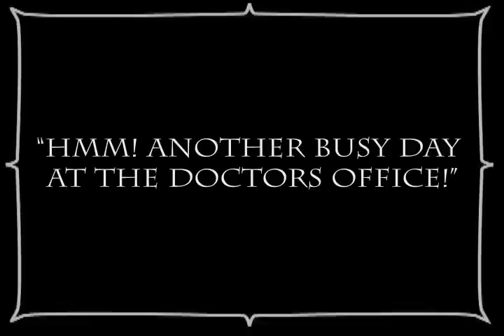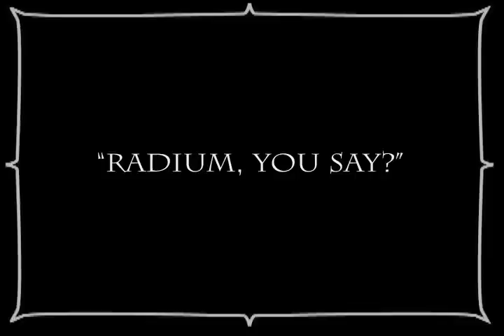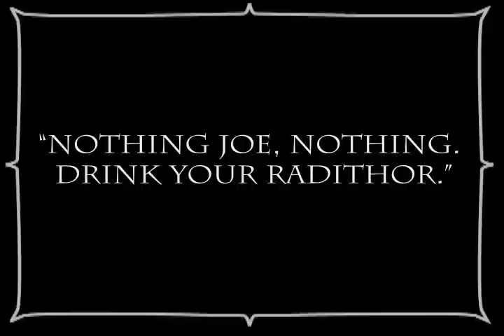Radithor Test Movie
This is the first iteration of my radium themed class project. Had about an hour to dress up and shoot, maybe four hours total in editing. With a little more time I'd like to go back and clean up some mistakes... maybe add film scratches and projector sound.